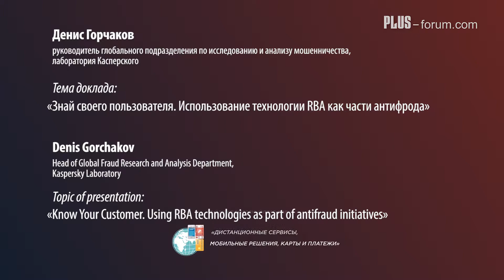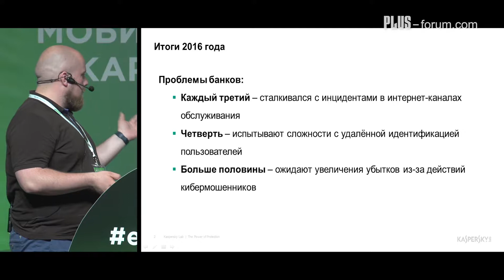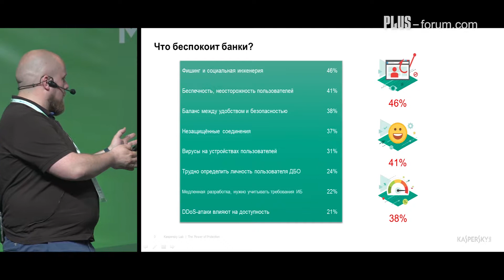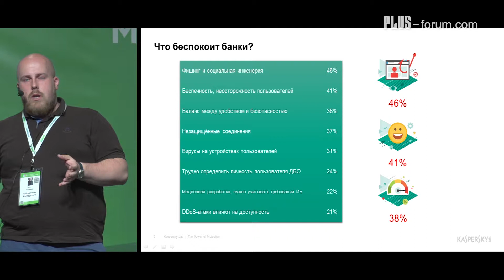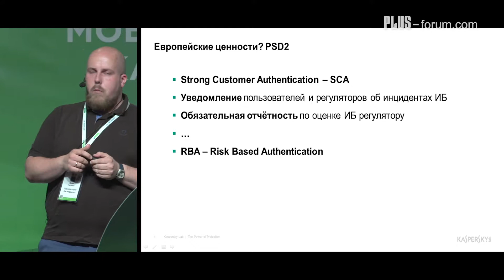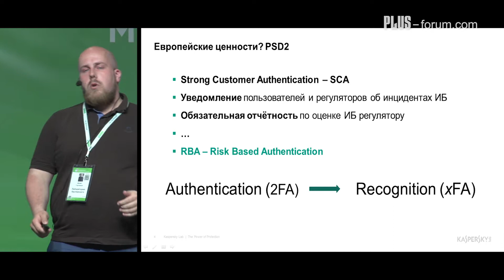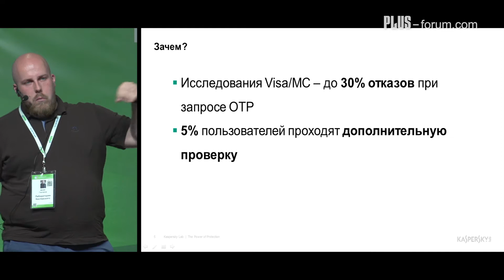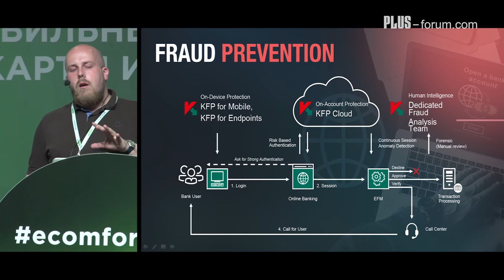Денис Горчаков, руководитель подразделения, Лаборатория Касперского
Денис Горчаков, руководитель глобального подразделения по исследованию и анализу мошенничества, Лаборатория Касперского / Denis Gorchakov, Head of Global Fraud Research and Analysis Department, Kaspersky Laboratory

"V сессия. Безопасность и борьба
с киберпреступлениями. Вызовы 21-го века".
Тема доклада: Знай своего пользователя. Использование технологии RBA как части антифрода.

"Session V. Security and Fight against Cybercrime.
 Challenges of the 21st Century".
Know Your Customer. Using RBA technologies as part of antifraud initiatives.

Приглашаем посетить следующий 9-й Международный ПЛАС-Форум «Дистанционные сервисы, мобильные решения, карты и платежи 2018», который пройдет 30 -31 мая в 20178г. в Москве в КВЦ «Сокольники».
Следите за новостями

We invite you to attend the 9th International PLUS-Forum “Cards, Payments and Mobile 2018” to be held at Sokolniki ECC, Moscow, on 30-31 May next year.
Follow us at ecomforum